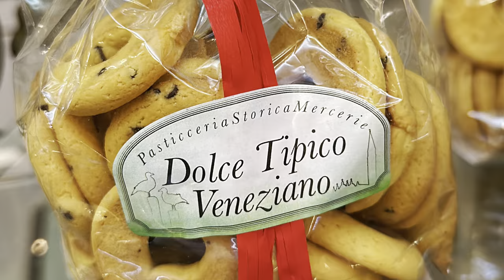Vèneto 2023 (Italia)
Videos and photos shot with with iPhone 14 Pro Max
Video made with iMovie for iPadOS